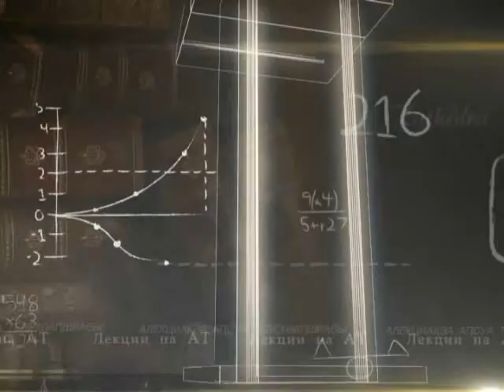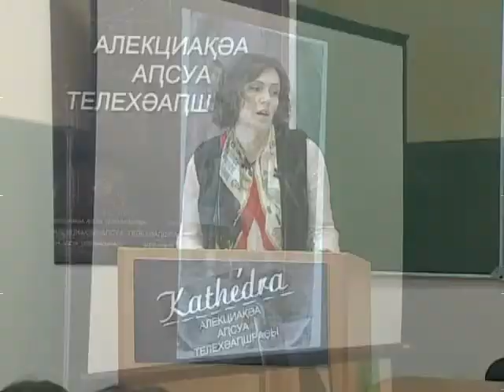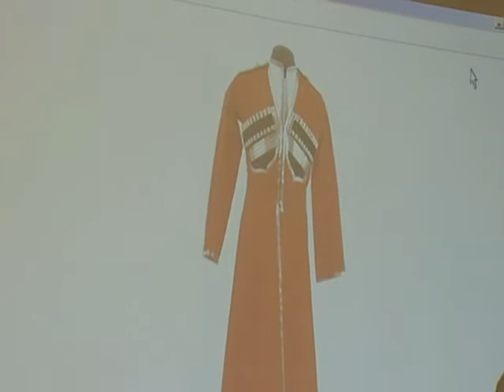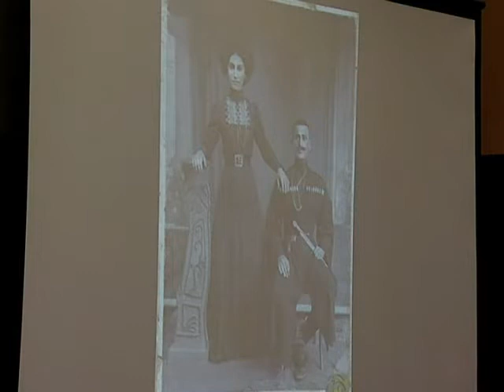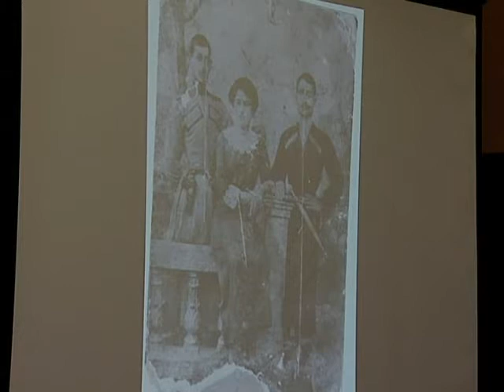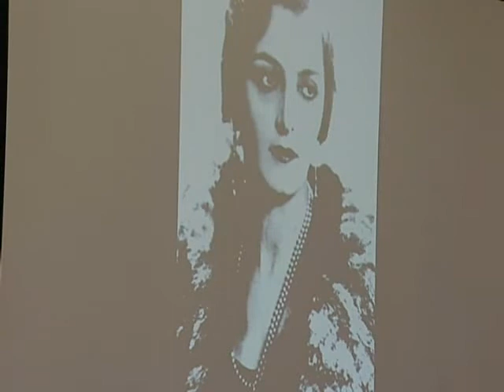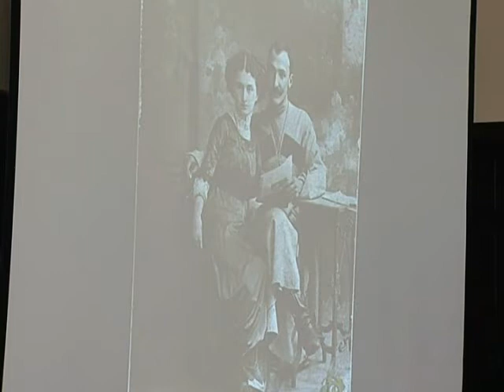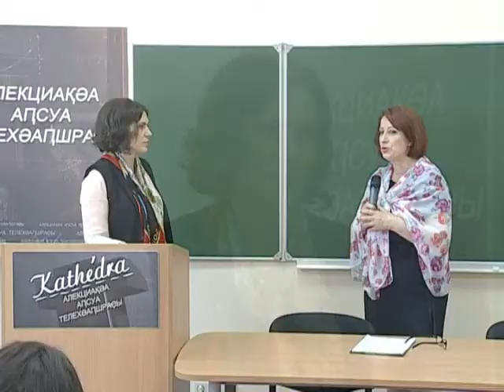Эльвира Арсалия - Лекции на АТ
"Kathedra". Лекции на АТ.
Гость программы, Эльвира Арсалия
Автор: Ирина Агрба